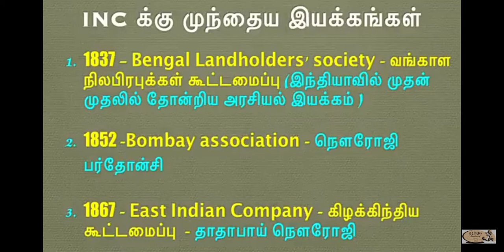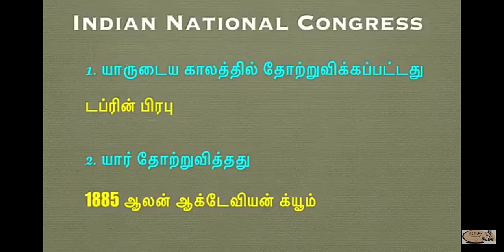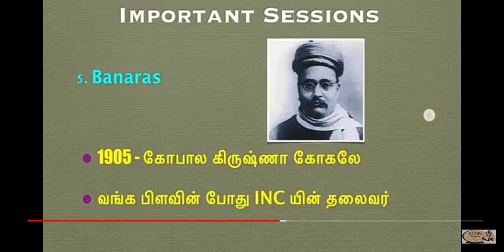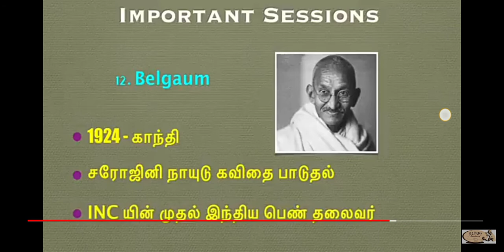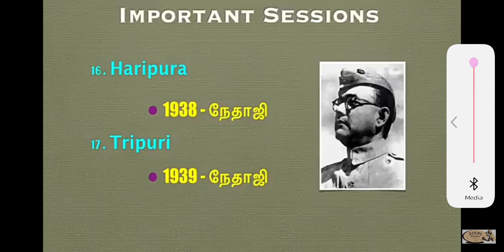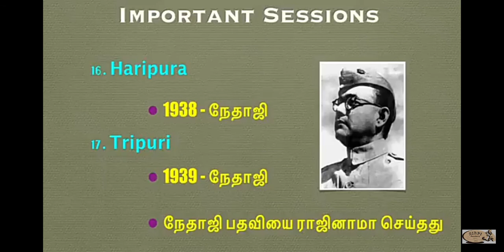History of INC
Dadabhai Naoroji also known as the "Grand Old Man of India" and "Unofficial Ambassador of India" was an
Indian political leader, merchant, scholar and writer who was a Liberal Party Member of Parliament ... Wikipedia

Born: 4 September 1825, Navsari
Died: 30 June 1917, Mumbai

London Indian Society

Zoroastrian Trust Funds of Europe

Parents: Naoroji Palanji Dordi, Manekbai Naoroji Dordi

Which book was written by Dadabhai Naoroji on Indian poverty and economic before independence?
The “drain theory” of empire was eventually published in Naoroji's book, Poverty and Un-British Rule in India (1901).

WorksEdit

Started the Rast Goftar(Talks about Parsi Social Reform)  Anglo-Gujarati Newspaper in 1854.

The manners and customs of the Parsees (Bombay, 1864)

The European and Asiatic races (London, 1866)

Admission of educated natives into the Indian Civil Service (London, 1868)

The wants and means of India (London, 1876)

Condition of India (Madras, 1882)

Poverty of India

A Paper Read Before the Bombay Branch of the East India Association, Bombay, Ranima Union Press, (1876)

Lord Salisbury's Blackman (Lucknow, 1889)

Naoroji, Dadabhai (1861). The Parsee Religion.

Dadabhai Naoroji (1902). Poverty and Un-British Rule in India. Publications Division, Ministry of Information and Broadcasting, Government of India.

Dadabhai Naoroji Supported Home Rule for Ireland in 1892

How did Ireland become independent?
In April 1916, Irish republicans launched the Easter Rising against British rule and proclaimed an Irish Republic. ...

In the December 1918 election, republican party Sinn Féin won a landslide victory in Ireland.

 On 21 January 1919 they formed a breakaway government (Dáil Éireann) and declared Irish independence.

Following a national plebiscite in July 1937, the new Constitution of Ireland (Bunreacht na hÉireann) came into force on 29 December 1937.
 Ireland's Dominion status was terminated with the passage of the Republic of Ireland Act 1948, which came into force on 18 April 1949 and declared that the state was a republic.